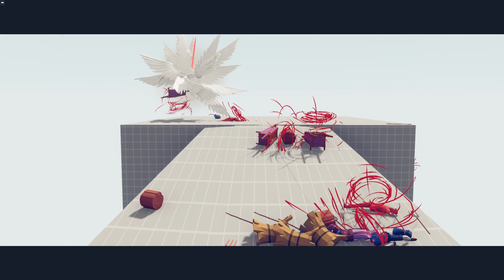ANCESTRAL CONQUERER UNIT VS EVERY FACTION | TABS - Totally Accurate Battle Simulator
Be the leader of wobblers from ancient lands, spooky places, and fantasy worlds. Watch them fight in simulations made with the wobbliest physics system ever created, make your own wobblers in the unit creator and send your army off to fight your friends in multiplayer.